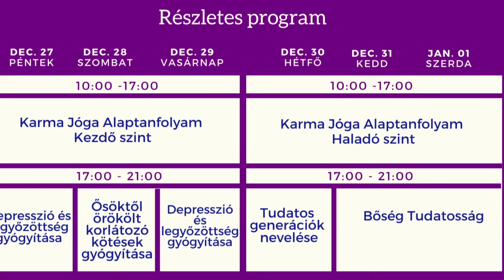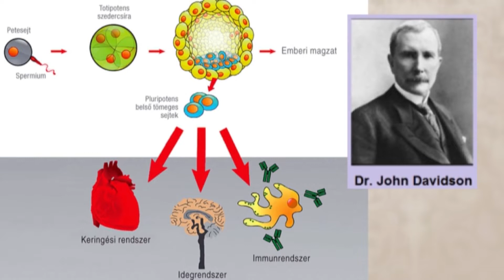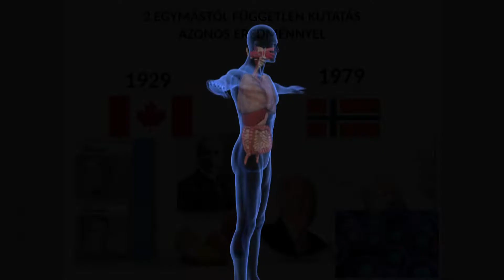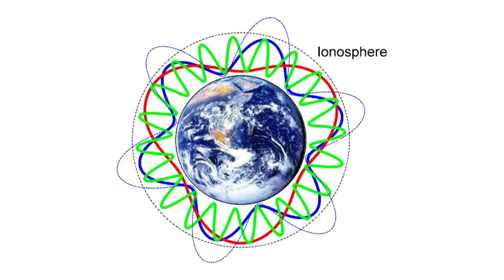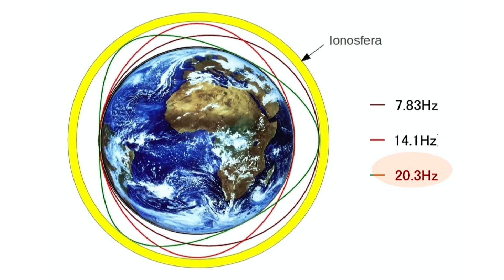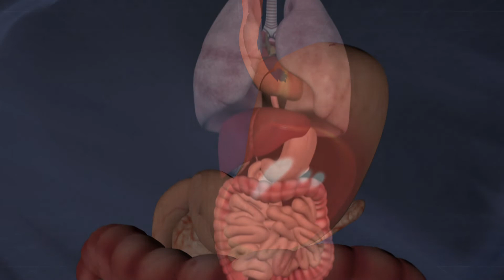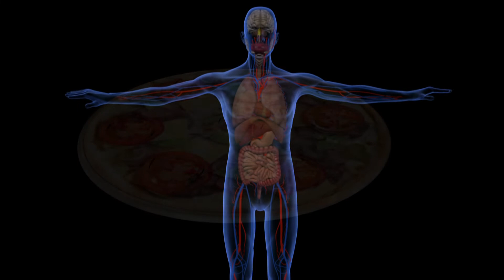Tea Glóriával 2019.12.04. hatoscsatorna